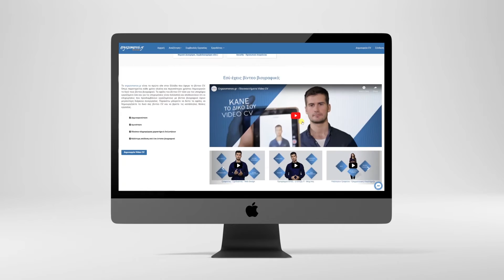6 YEARS ROOFTOP SHOWREEL 2020